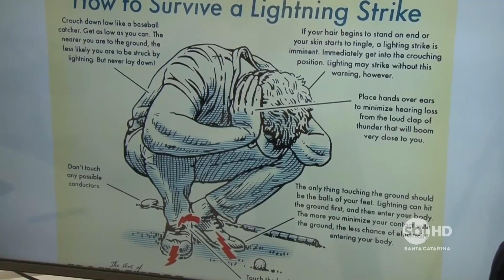Especialista fala sobre raios